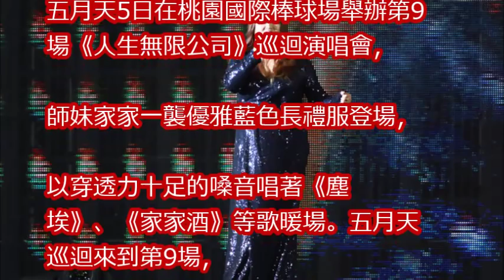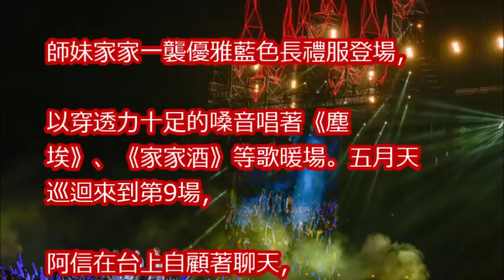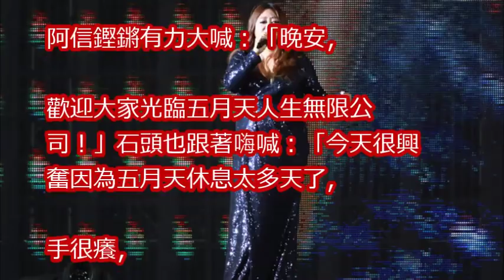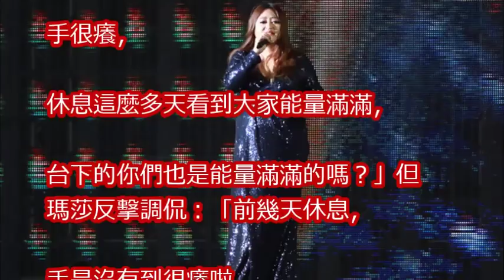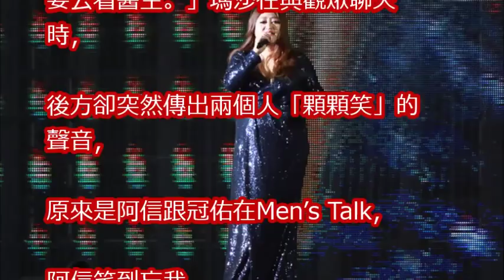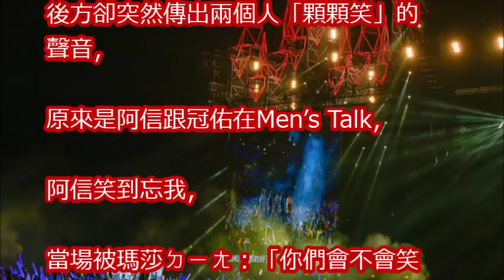五月天在自我介紹⋯ 阿信「忘記麥還開著」GG惹！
五月天跨年也要滿滿垃圾話! 煙火彩帶放送迎接2018 阿信嘆2018金曲無望了?